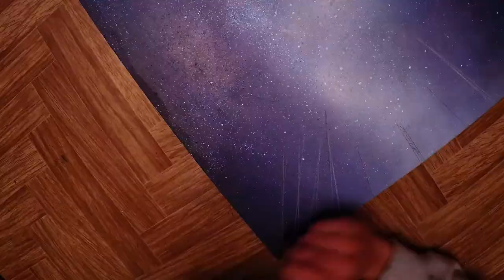Milky way Glow in the dark - landscape speed acrylic painting by Miro Art Kovalsky glowing night sky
Hey guys, I am Miro Kovalský and this is my channel full of ART, Music and my hobbies.
Check this out. I´ve finaly completed this acrylic painting which glow in the dark. It´s milky way as you can see only in a very dark forest. The inspiration came one night which I spent in High Tatras mountains. No lights. No people. Silence. Nature. No words can describe that feeling. So I decided that this is the right way how I can tell. Here we are. Enjoy.